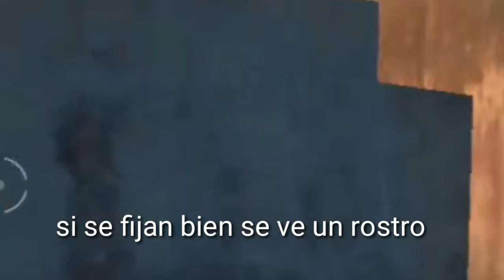Los ROSTROS MALDITOS del NUEVO MAPA KALAHARI *real - Pirulo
Hola familia :3

▶️ ¡Doname!

▶️ ¡Unete!

LOS AMO PUTOOOS :3
Video subido y creado por Pirulo